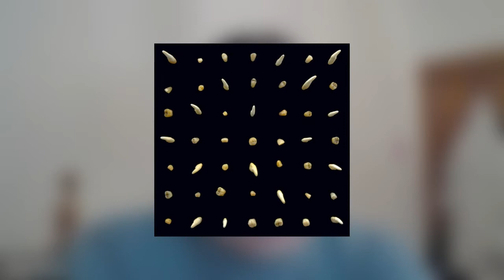The Best Music of 2020 | Cheese Packet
Cheese Packet is a radio show hosted by Jake Anderson, Joe Foreman and Alana Wan on Newcastle University's Student Radio - NSR.

2020, what a crap year...
Despite all that's happened, there's been some incredible projects by musicians this year.

At the beginning of December they held a poll consisting of their nominations for the best music of 2020, allowing fans to vote for their favourites, and now at the very end of December we're back to announce the winners in awful zoom fashion. Sorry again for the quality lmao.

He hope you have a happy new year! from Jake, Joe and Alana

The categories were:
- Best Rock Album
- Best Pop Album
- Best Hip Hop / Rap Album
- Best R&B / Soul Album
- Best Misc. Album
- Best Local Album
- Best Local Single
- Best Single
- Best EP

Presented by Jake, Joe and Alana
Edited by Jake

SPOILERS
Songs used include: Declan McKenna - The Key to Life on Earth, Gorillaz - The Valley of Pagans, Run The Jewels - JU$T, Mac Miller - Circles, Poppy - Concrete, Field Music - Coffee or Wine, Plastic Glass - Let Me Know, The Weeknd - Blinding Lights, Wallows - Virtual Aerobics